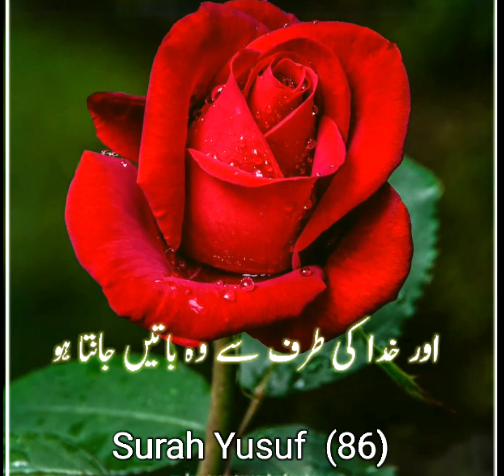Heart Warming recitation|Surah Yousaf|Islamic Status